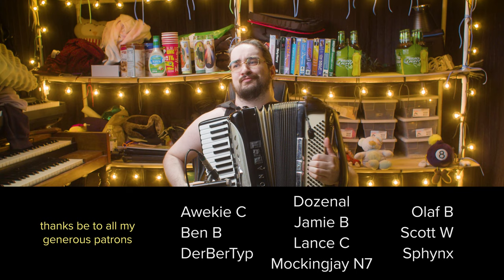Final Fantasy IX - Tetra Master (accordion cover)